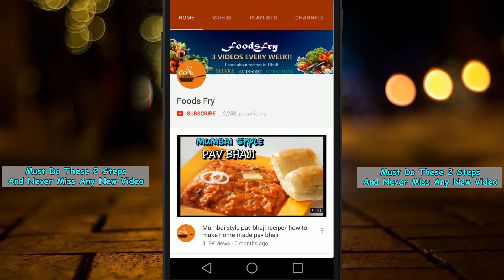Summer Special |Banana Apple Smoothie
Namaskar dosto aaj hum Summer Special |Banana Apple Smoothie  kaise banate hai wo shikhyenge chaliye shuru karte hai

नमस्कार दोस्तों, आपका बहुत बहुत स्वागत है हमारे चैनल "Foods Fry" में, मैंने यह चैनल मेरे उन सभी दोस्तों के लिए बनाया है जो  इंडिअन रेसिपी के शौकीन है.जो इन रेसिपीस को हिंदी भाषा मै देख सकते है . "Foods Fry" चैनल में आपको रोज़ाना एक नयी वीडियो मिलेगी जहा मैं कोशिश करूँगा आपको स्वादिष्ट और बनाने मै आसान  रेसिपी सिखायेंगे . और साथ ही  फूड के कुछ important  टिप्स  भी बतायेंगे . Please S-U-B-S-C-R-I-B-E to Foods Fry, Thanks. जय हिन्द, वन्दे मातरम